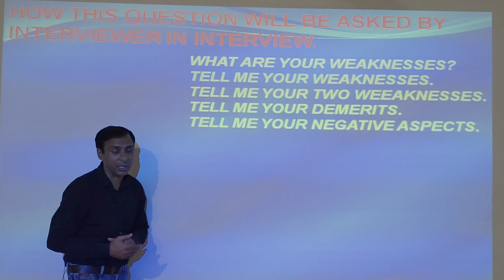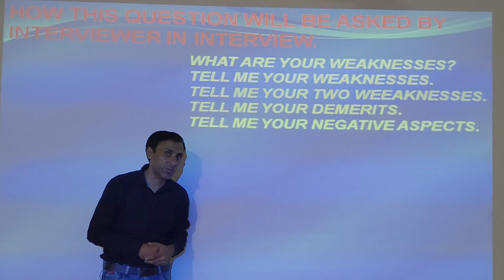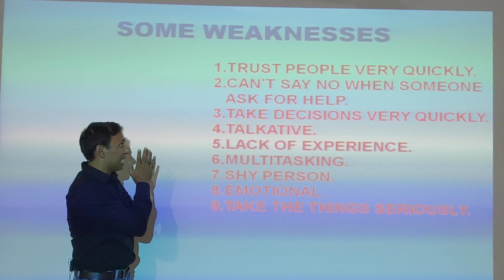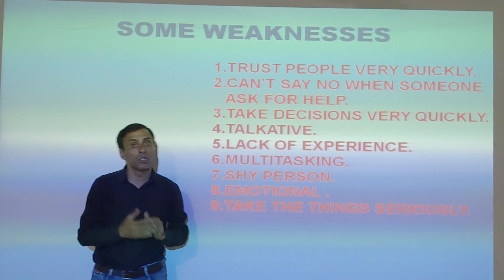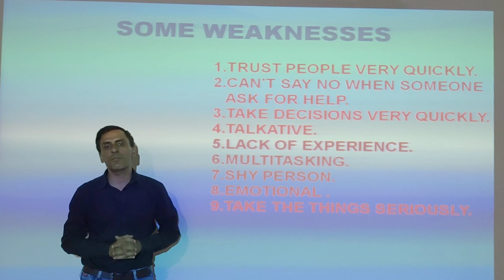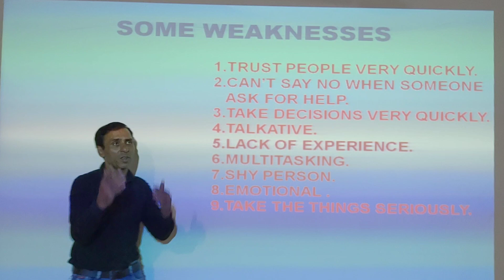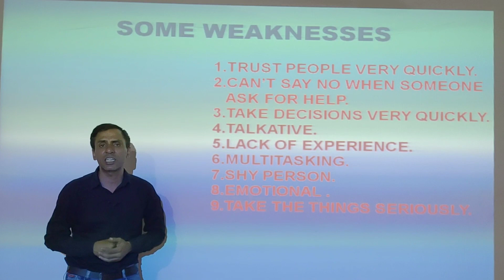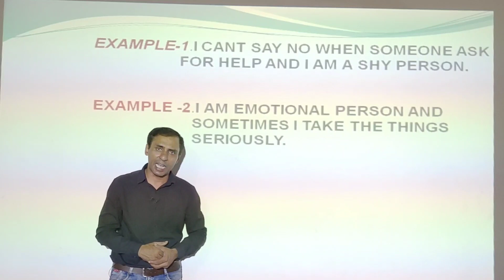HOW TO DESCRIBE WEAKNESS IN AN INTERVIEW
*FOR ONLINE CLASSES DROP A MESSAGE IN THE COMMENT BOX*